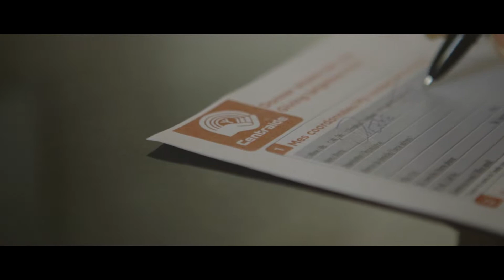Centraide éclaire des vies - version courte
Grâce à leurs généreux donateurs, les 18 Centraide du Québec peuvent soutenir un vaste réseau d’entraide. Les dons à Centraide permettent de soutenir des organismes communautaires qui agissent au quotidien pour aider des personnes démunies à se sortir de situations difficiles (pauvreté, isolement, etc.) et à trouver des solutions durables pour régler leurs problèmes et redevenir des citoyens actifs dans la communauté. Pour plus d’information visitez ou